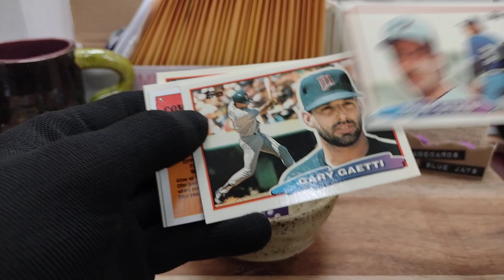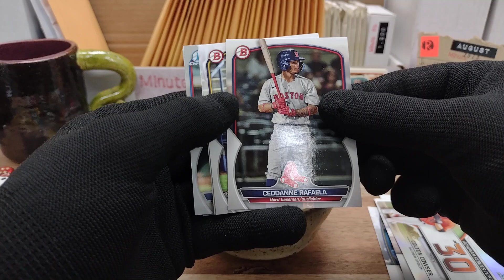Minute Rip 080923